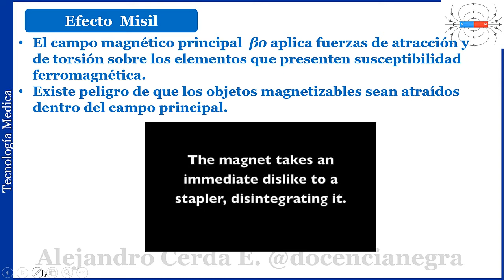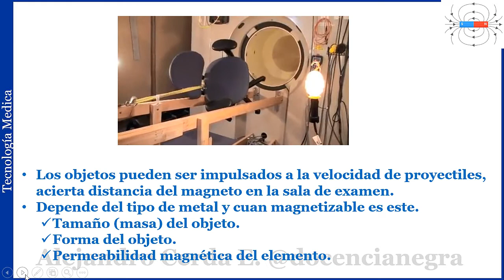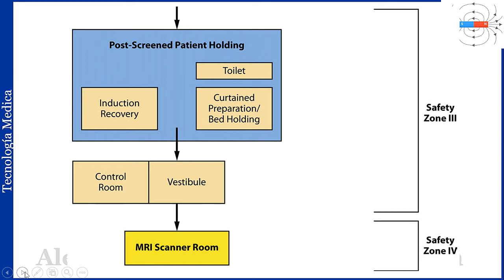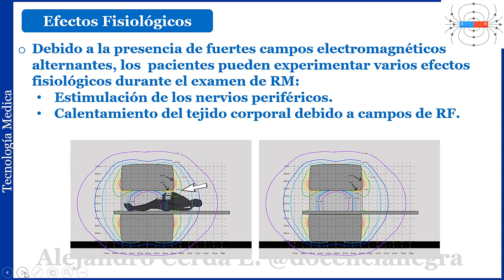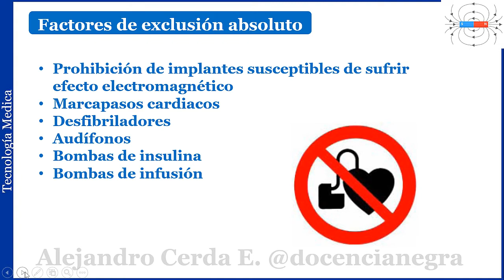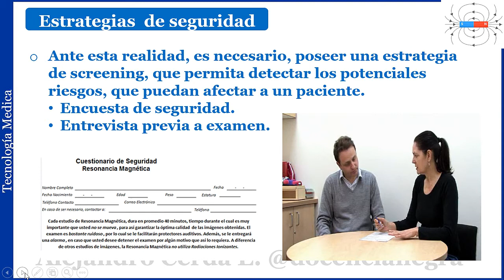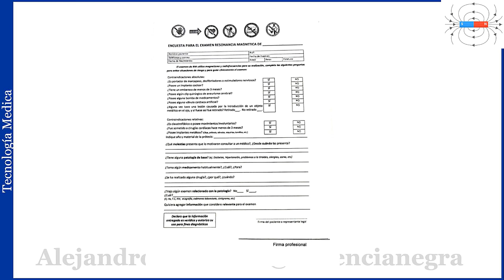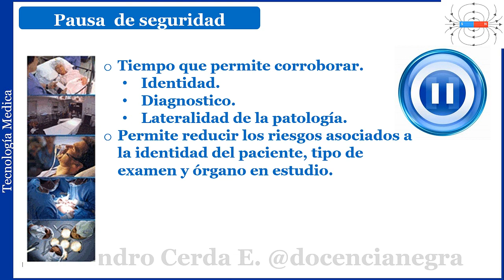Bioseguridad en RM. - Encuesta.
Profesor TM Mg. Alejandro Cerda.